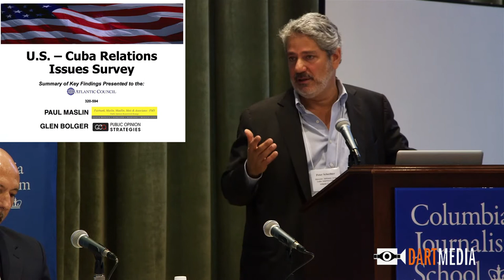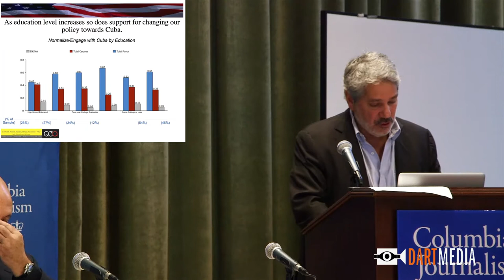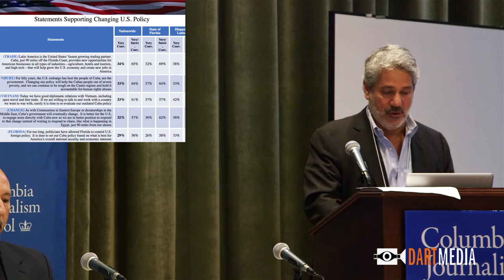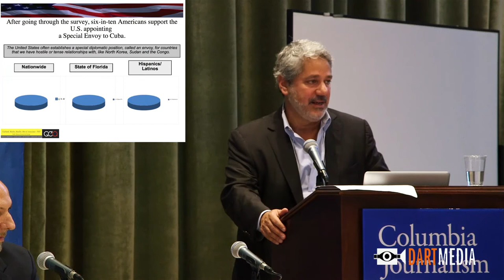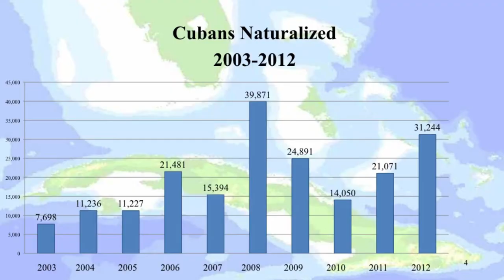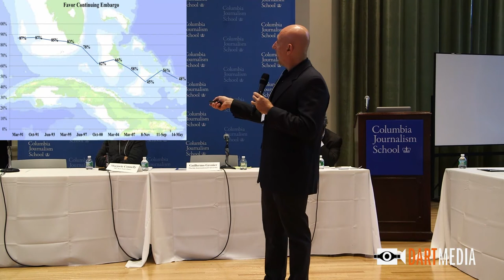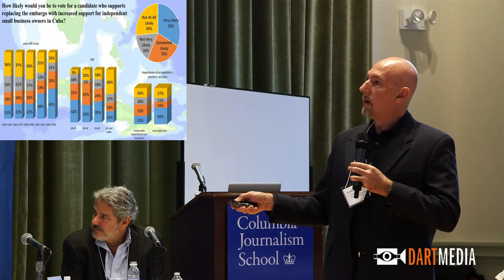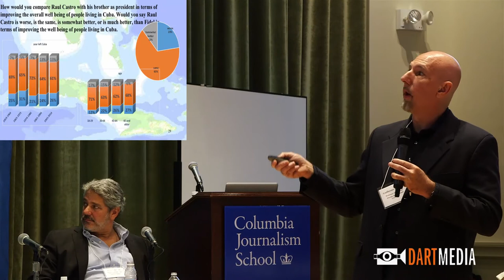Covering Cuba in an Era of Change: American Public Opinion and the Politics of U.S. Cuban Policy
Moderator: Marjorie Connelly, Editor, Special Polling, The New York Times
Guillermo J. Grenier, Professor of Sociology and Graduate Program Director, Department of Global and Sociocultural Studies, Florida International University
Peter Schechter, Director of Adrienne Arsht Latin America Center, Atlantic Council